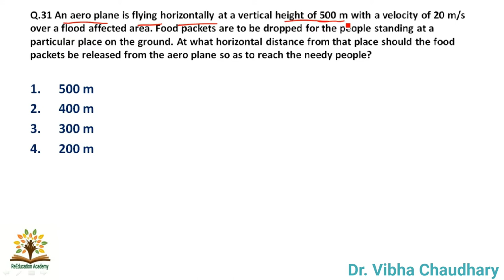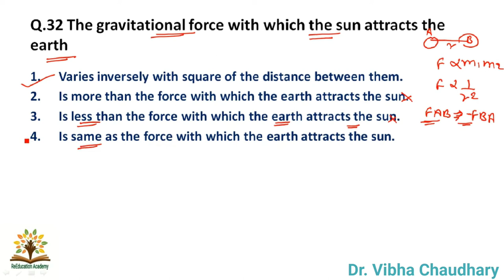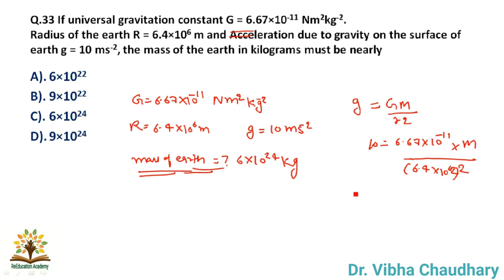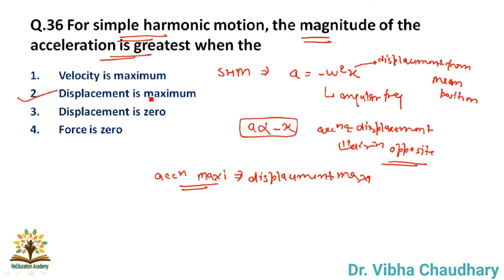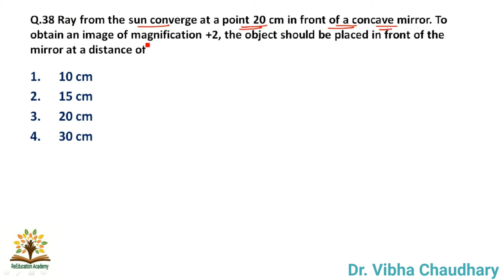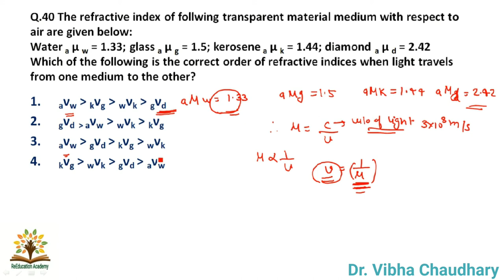Part 3। nvs 2016 science paper solution। nvs tgt 2016 science paper solution । nvs tgt 2016 science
2016 nvs
2016nvs science question
2016nvs science paper solution
KVS TGT